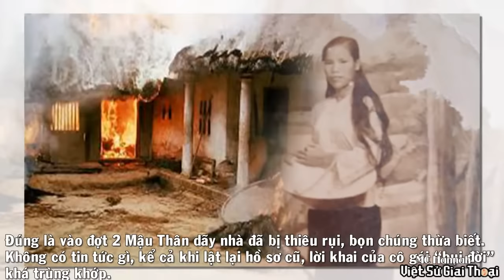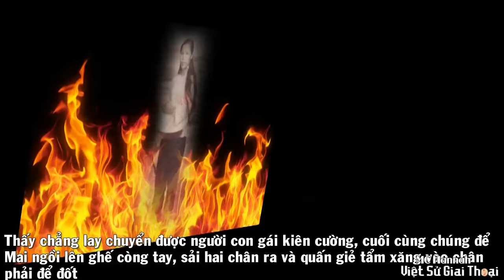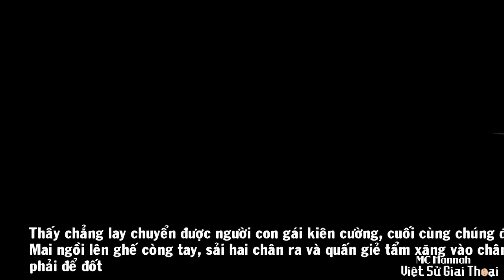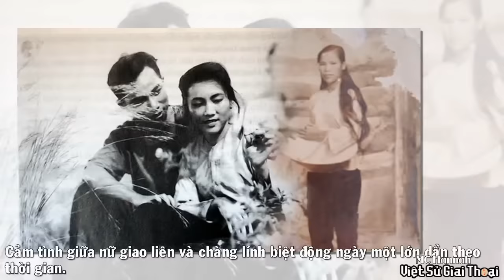Quãng Đời Hoạt Động Cách Mạng Của "Con Thoi Sắt" NGUYỄN THỊ MAI – Nữ Biệt Động SG Khét Tiếng NAM KỲ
Qúi vị thân mến, Bà Nguyễn Thị Mai là một trong những nhân vật điển hình trong trang sử "Nữ biệt động Sài Gòn". Trong video này chúng ta hãy cùng xem lại quãng đường hoạt động cách mạng của bà Mai, để thấy người chiến sĩ biệt động của ta đã phi thường thế nào